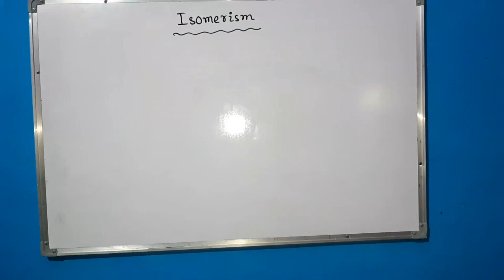Organic Chemistry:Isomerism ||Types of isomerism||isomerism details Wbbse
👉🏿  Part - 1,Chapter 24,Trigonometric Ratios of Complementary class 10 Math wbbse by Ahrar.